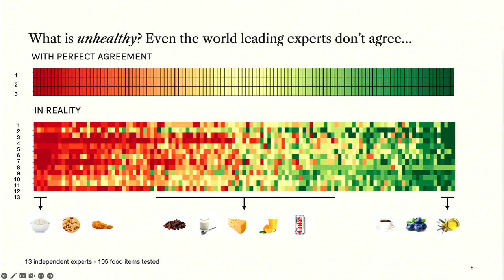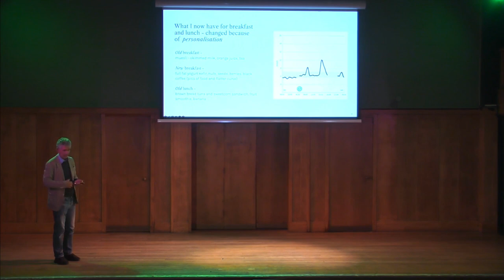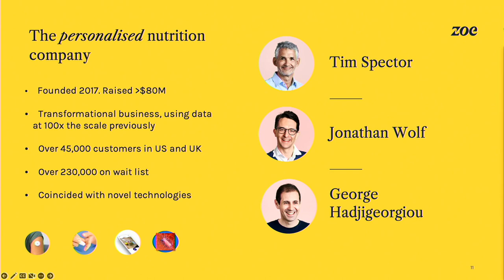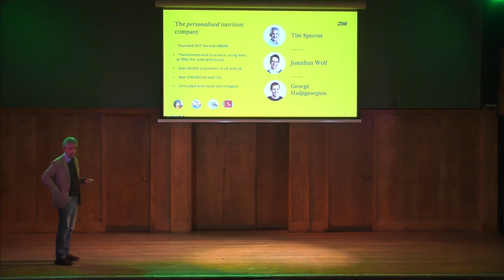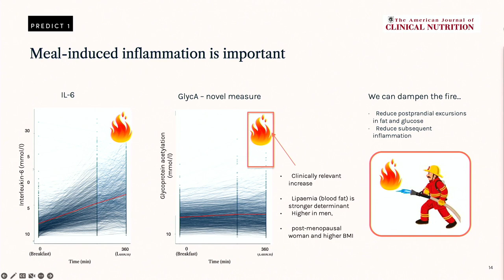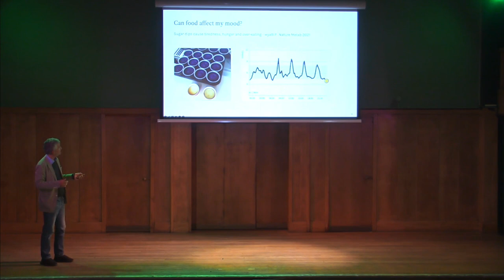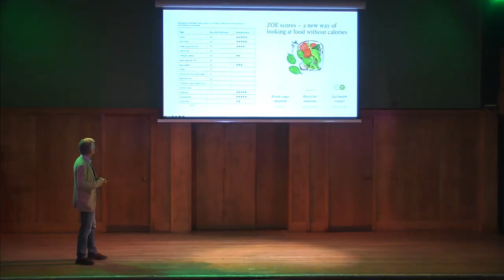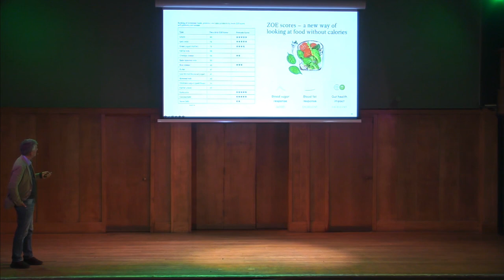Good Gut: Good Immune System | Processed Food, Microbiomes and Diet | Professor Tim Spector (Part 2)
Drawing on his cutting edge research, the bestselling author of The Diet Myth and mastermind of ZOE joins us live on stage and via livestream with a comprehensive guide to the new science of nutrition.
Food is our greatest ally for good health, but the question of what to eat has never seemed so complicated. ZOE’s Tim Spector has pioneered a science-based approach to nutrition, encouraging us to forget misleading notions of calorie counts or nutritional breakdowns.
Live on stage and via livestream, he will draw on over a decade of cutting-edge scientific research, along with his own personal insights, to deliver a new and comprehensive guide to what we should all know about food today.
Taking a wide-angle lens on everything from environmental impact and food fraud to allergies and deceptive labelling, Prof Spector will show us the many wondrous and surprising properties of everyday foods, which scientists are only just beginning to understand.
Empowering, practical, wide-ranging and filled with intriguing insights, this talk will offer nothing less than a new approach to how to eat – for our health and the health of the planet.
Tim Spector is a professor of genetic epidemiology at King’s College London and honorary consultant physician at Guy’s and St Thomas’ hospitals. He is a multi-award-winning expert in personalised medicine and the gut microbiome, and the author of five books, including the bestsellers Spoon-Fed and The Diet Myth. He appears regularly on TV, radio and podcasts around the world, and is one of the top 100 most cited scientists in the world. He is co-founder of the personalised nutrition company ZOE and leads the world’s biggest citizen science health project, the ZOE Health study. He was awarded an OBE in 2020 for his work fighting Covid-19.